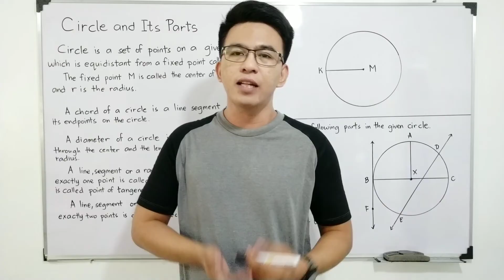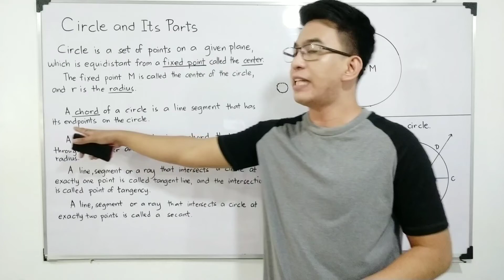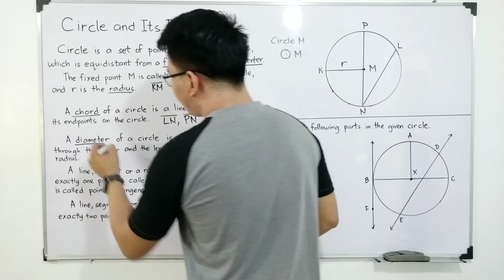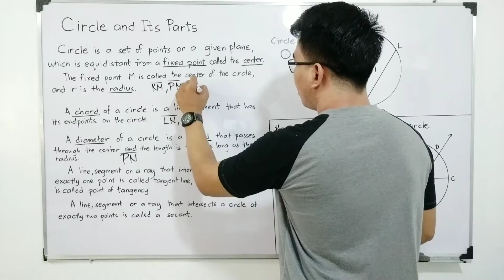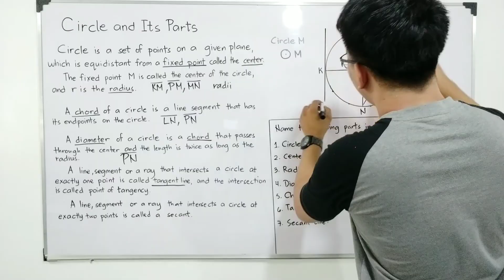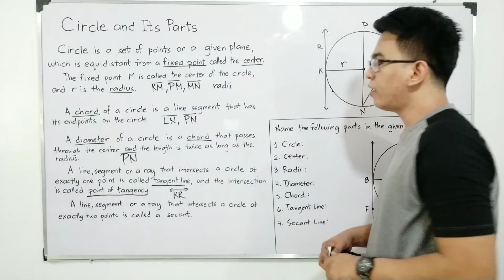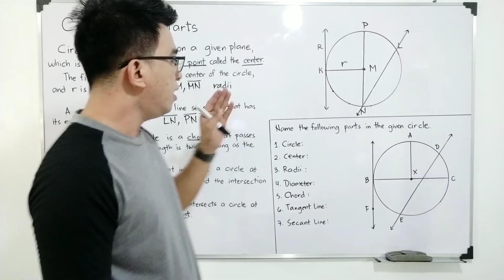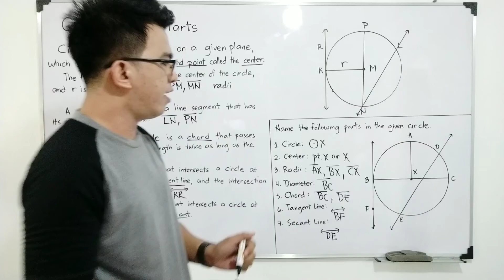[TAGALOG] Circle and Its Parts | Center, Radiu, Diameter, Chord, Tangent Line and Secant of a Circle